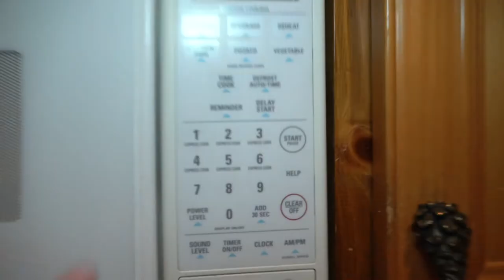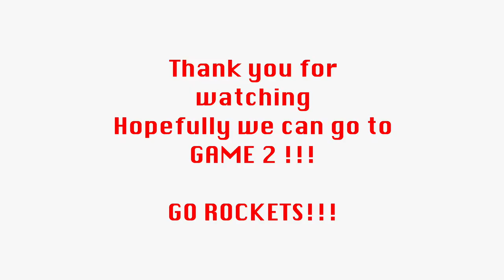Court-side at an NBA Playoff Game - Vlog 7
Went to game 1 of the Houston Rockets vs Golden State Warriors
Rockets got robbed a very important game
Finished off the day with a cardio workout